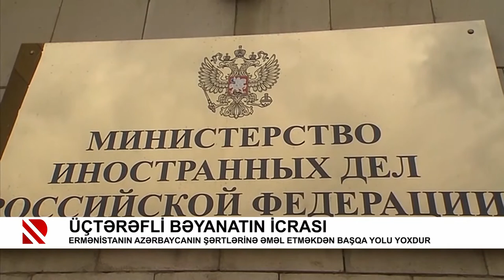Üçtərəfli bəyanatın icrası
Ermənistanın Azərbaycanın şərtlərinə əməl etməkdən başqa yolu yoxdur